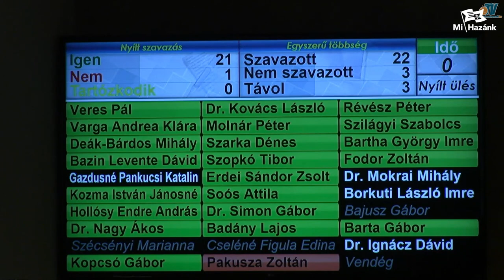Csak a Mi Hazánk szavazott nemmel és kritizálta a miskolci közbiztonságot szavazatával.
Csak a Mi Hazánk szavazott nemmel és kritizálta a miskolci közbiztonságot szavazatával. A Fidesz és a balliberális képviselők közösen elfogadták a közbiztonsági beszámolót. Azt gondolom képviselőkent úgy tudunk üzenni Pintér Sándornak, hogy  nem fogadjuk el a beszámolót. Aki elfogadja az alátámasztja Pintér azon állítását, hogy rend van. (Forrás: Önkormányzati Tv)